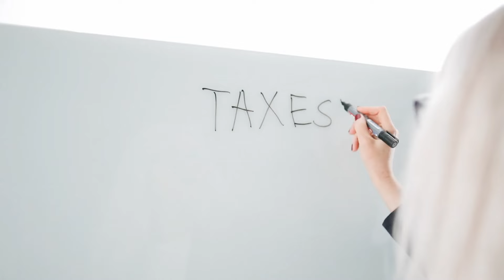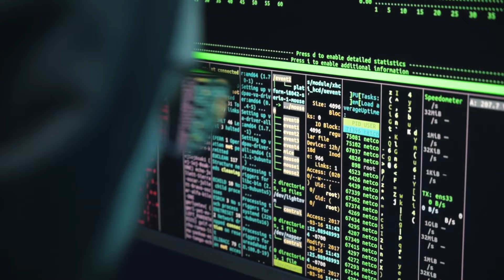Property Tax Hell: Fight Back and Save Thousands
In this video, I discuss the importance of contesting property taxes in Texas and how it can save you thousands of dollars each year. With property tax assessments often not reflecting the true value of your home, it's crucial to argue your taxes annually. I share insights from my experience with managing a real estate portfolio and the significant savings from contesting taxes on eight properties this year alone, preventing an additional $10,000+ in taxes. Learn how to effectively manage your properties, keep your expenses low, and maximize your cash flow. Don't leave money on the table—watch this video to understand why actively contesting property taxes is essential for any real estate investor, or home owner.